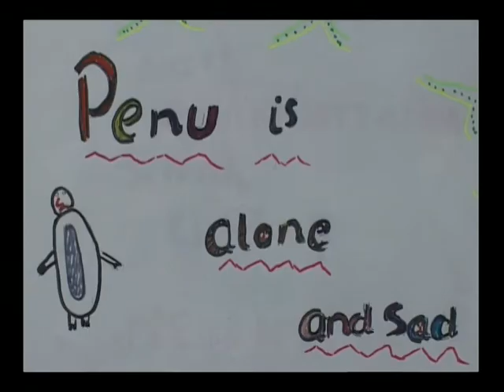The Brave Penguin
There was once a lonely penguin ...